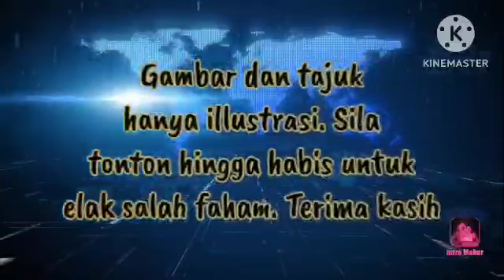TAK SANGKA KEJADIAN INI BERLAKU!! KHAIRY SANGKA DIRI BERPENGARUH BESAR!!